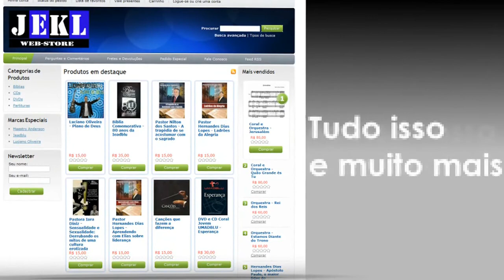Gisele Lopes - Eu o bendirei